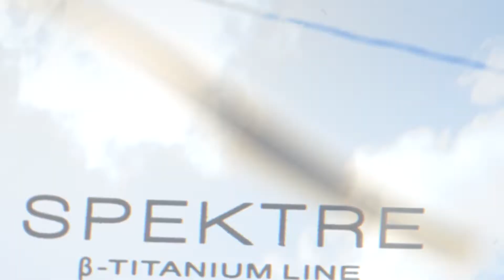Céleste & Clémentine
As Amazon Associates & Influencers, we earn from qualifying purchases at no extra cost to you.